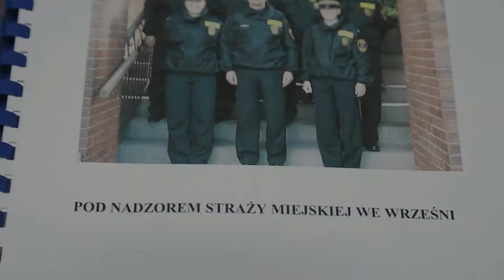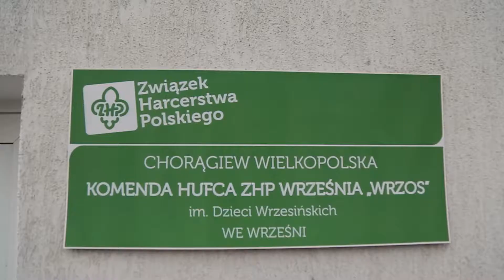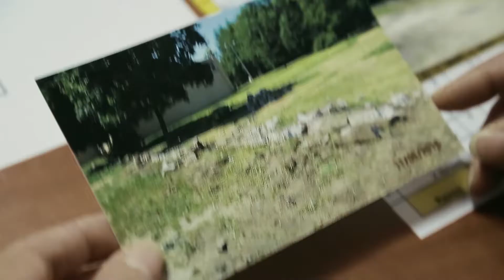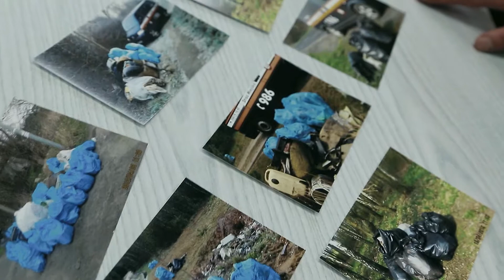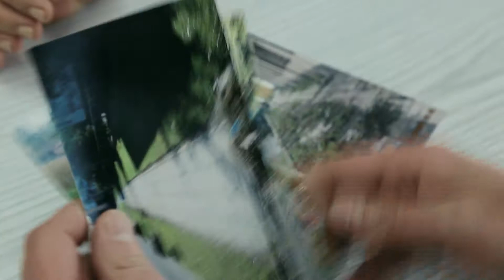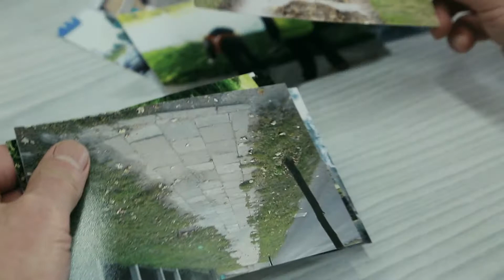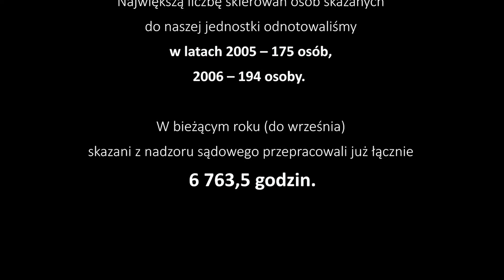Osadzeni - reportaż 2015 | Grupa filmowa INTON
Wspominamy … Refleksja, towarzyszy nam w listopadzie szczególnie mocno. Właśnie w listopadzie 2015 roku powstał nasz reportaż „Osadzeni”.
Skłania do przemyśleń ?
 Jeśli tak -  dziękujemy …
Uwielbiamy takie zlecenia. Masz temat, o którym warto zrobić reportaż?